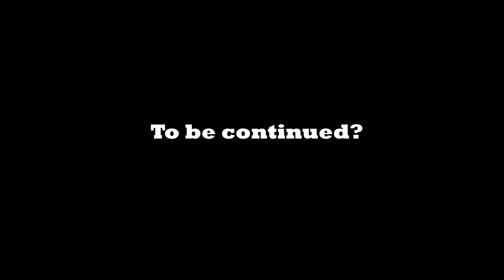What Happens When Andrew Tate Is In Hoi4?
When the Tate Brothers were sent back in time.